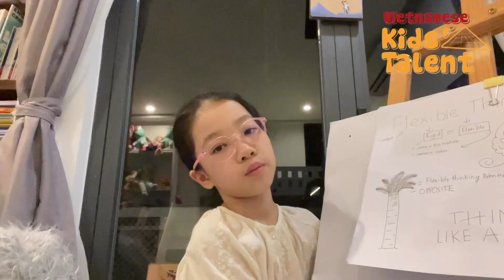Đặng Mai My| 9|Vn| A LITTLE SPOT OF FLEXIBLE THINKING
BEING POSITIVE IN THINKING, STAYING HEALTHY, HAPPY WITH GRATITUDE  WOULD HELP CHILDREN HAVE A HAPPY LIFE.
+Being positive in thinking, staying healthy, happy and living gratefully is the life's goal of all kids.
+Being positive in thinking, staying healthy, happy and living gratefully is the worth-learning thing.
+Being positive in thinking, staying healthy, happy and living gratefully require kids to do exercise daily, eat healthy.
+Being positive in thinking, staying healthy, happy and living gratefully require kids to work hard, stay strong, build faith.
+Being positive in thinking, staying healthy, happy and living gratefully require kids to worry less, read more, be happy.
+Being positive in thinking, staying healthy, happy and living gratefully lead kids to a happy life.

 • SÁCH TIẾNG ANH HA...

 • ENGLISH READING P...

 • English Reading P...

 • DOODLE ART FOR KI...

 • English Reading P...

© Bản quyền thuộc về NARI ENGLISH . Vui lòng không Reup